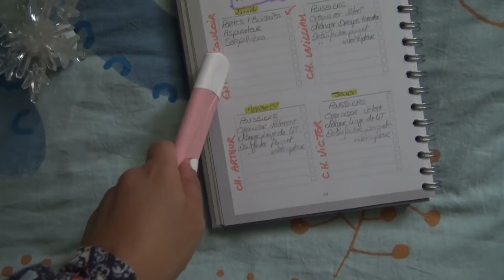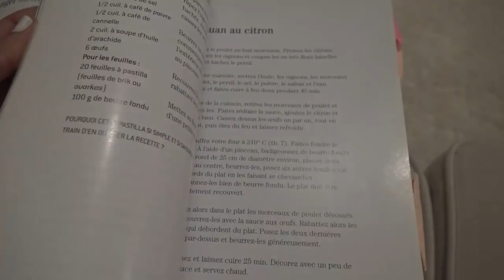[ VLOG ] TOUT FAIRE EN UNE JOURNEE * COURSES, MENAGE, ORGANISATION REPAS ET MENUS RAMADAN !!!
DIVERS

Idée cadeaux enfants 4, 5 et 6 ans :

GEOMAG Glitter
Jeu de société /// MALO CHIKO
Jeu de société /// GAFFE A GIRAFFE